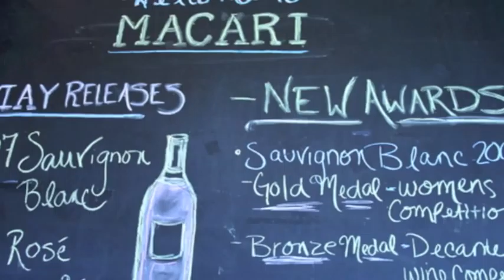Long Island Wine Country.com Winery Tours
One of the World's Top 10 Wine Tours! Travel & Leisure Magazine!
Long Island Wine Country. COM has specialized in producing corporate tours and wine events on Long Island since 2002. We have created delicious events for corporate 500 companies, celebrities as well as professional associations.

Long Island Wine Country. COM offers 13 "public" tours and events every year. Our season kicks off in February with our Valentine's day weekend and ends mid-November. "Public" tours are the most cost efficient way for experiencing our all-inclusive, highly educational day in Long Island Wine Country. Tours include RT transportation, Expert Tour Guide, Tasting & Tours at 3 exquisite wine estates, delicious winery boxed lunch or gourmet restaurant lunch (seasonal), purchasing opportunities. All itineraries focus on providing our guests with a premium wine & food experience.